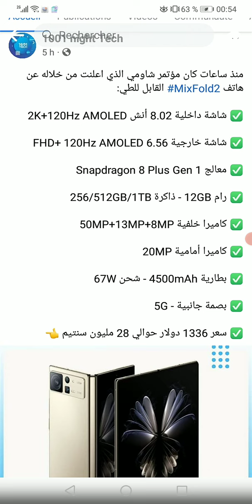XIAOMI MIX FOLD2 سعر و مواصفات هاتف